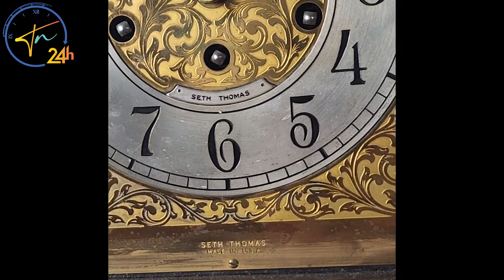Antique Seth Thomas Mantle Clock With Westminter Chime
Enjoy our Clocks and Watches!
All copyrights by T & N Imports & Exports, Inc